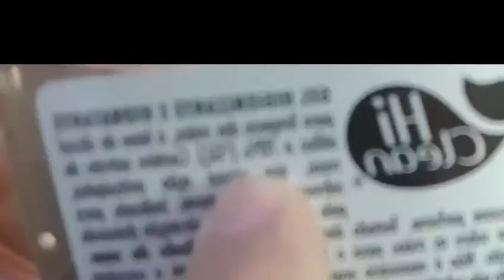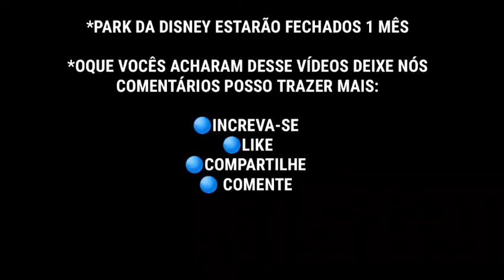*ALERTA!!!!* *CORONAVÍRUS!!!!*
⭕COMPARTILHE
⭕COMENTE